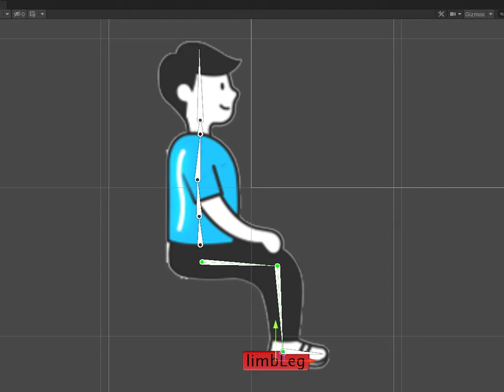만화 캐럭터 뼈 넣은 후 시험